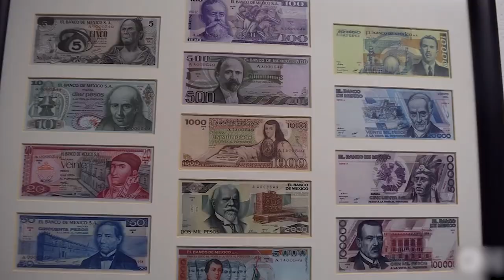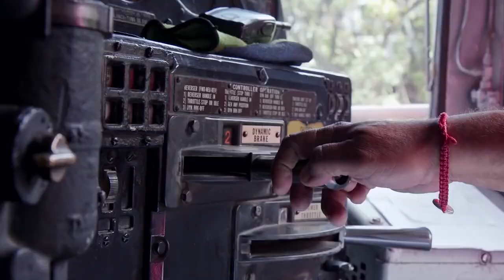Explore Mexico's Luxury Train CHEPE: A Journey of Elegance and Adventure!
DISCOVER THE WONDERS OF MEXICO ABROAD CHEPE

Embark on a mesmerizing journey aboard Mexico's iconic CHEPE, a hidden gem akin to the Trans-Siberian Train. This video unveils the breathtaking landscapes and cultural treasures accessible via the longest train route in Mexico, spanning from Chihuahua to Los Mochis. The CHEPE, short for Ferrocarril Chihuahua al Pacífico, not only offers unparalleled views of the vast Copper Canyon, larger than the Grand Canyon, but also provides a lifeline to remote indigenous communities in the Sierra Madre Mountains. With over 100 years of operation, modern upgrades, and a commitment to sustainable tourism, this train ride transcends travel, offering a deep dive into Mexico's rich heritage, from the rolling hills of Chihuahua to the rugged beauty of the Sierra Madre.

CHEPE: MORE THAN JUST A TRAIN RIDE IN MEXICO

Recognized as one of the world's leading sustainable tourism initiatives, the CHEPE train is an eco-conscious traveler's dream. Beyond its luxurious interiors and state-of-the-art safety features, it serves as a testament to Mexico's dedication to preserving its landscapes and indigenous traditions. As you traverse through 86 tunnels and 37 bridges, each bend reveals the stories of communities whose lives are intertwined with the train's legacy. From learning about the origins of its nickname to its pivotal role in connecting Mexico's Chihuahua state with the Pacific coast, the CHEPE offers a transformative experience that celebrates the country's spirit, culture, and natural beauty. Ensure this journey is on your bucket list and immerse yourself in the heart of Mexico.

Inspired by Así es el TREN MÁS LUJOSO DE MÉXICO! ⭐️ Primera Clase 😱 | Alex Tienda ✈️
Inspired by Recorrido abordo del Tren Chepe Express en Chihuahua
Inspired by Mexico's Most MAGICAL Pueblo Mágico
Inspired by The Beauty of Mexico’s Copper Canyon Keeps Attracting Foreign Tourists
Inspired by Stuck and Drunk 24 Hours in Mexico's Luxury Train El Chepe 🇲🇽

Inside Mexico brings you the latest updates on Mexico news, the fascinating history and landmarks, and breathtaking nature and wildlife. Whether you're a traveler, foodie, or culture enthusiast, our channel has something for you.